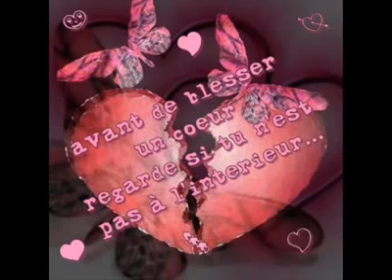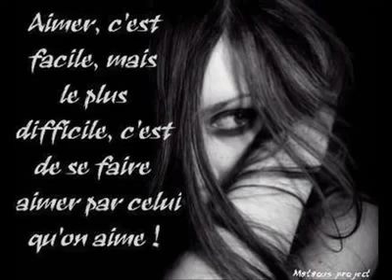✪ ☢ علاش يا قلبي ✪ ☢ أجمل أغنية عاطفية 2018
علاش يا قلبي ديما تبكي، عشية وصباح
إلي نساك لازم تنساه، تهنا وارتاح

لا تخمم فلي نساك، لا تفكر فلي عاداك
يا قلبي ارتاح البال
لا تدير لامان تتعذب ويكثرو لحزان
تولي ندمان تتهرب، انسى الي كان
انسى الي كان يا عمري، انسى الي كان
انسى الي كان يا قلبي، مبقاش امان

(Solo accordéon molto tristo)
جينا في زمان غريب، عشنا لمحان
كنا عشرة مع الحبيب، غدر وخان
غدر وخان
غدر وخان يا قلبي
غدر وخان